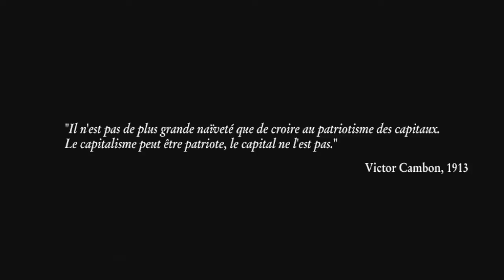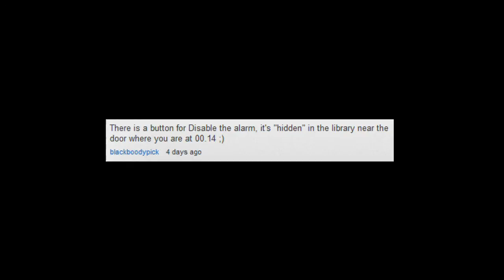Let's Play Iron Strom - Part 35 - The End w/ Extras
Unfortunately lost most of my extra recordings due to a hard drive switch and lack of space. Went through and re-recorded some stuff for the credits. Also featuring a super special bonus ending!